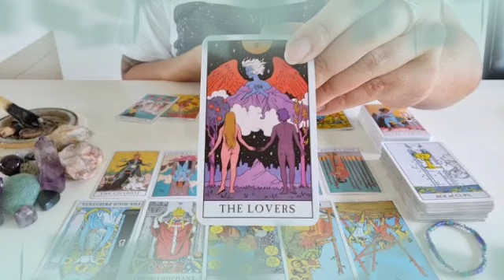برج القوس من 8 إلى 18 حزيران 2022 // خروج من ازمه بعد معاناه🙏صبرت علي هذا الشخص كتير يا قوس😰